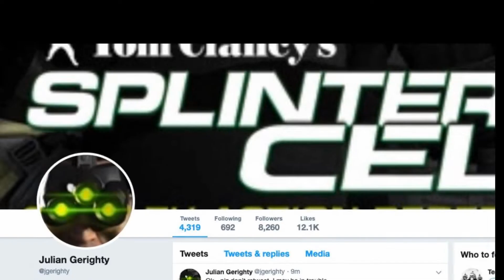E3 Splinter Cell Announcement 2019 -See Description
Too Many Leaks and too many hints to hide this!  SHARE THIS!
We are so excited for E3 coming around the corner-
If you haven't seen our Splinter Cell 7 video before, then check here for what we expect of the New Splinter Cell